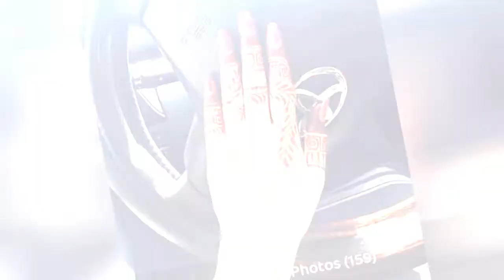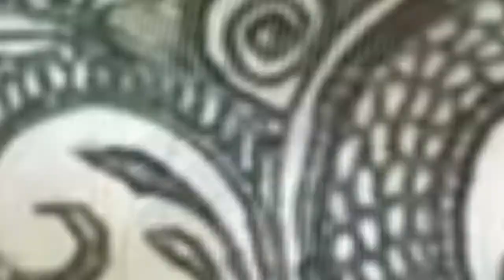260+ New Style Arabic Mehndi Designs For Hands (2020) Free Images Download !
The Arabic Mehndi designs are inspired by the middle east Henna art which is cited as the origin of the Mehndi culture. Muslim women in medieval times used to wear unique and new style mehndi designs on their hands during festivals like Eid.
0:00 - Intro
0:00:12 - Arabic Mehendi Design Latest New
0:00:21 - Arabic Mehndi Design For Hands Images Photos (100)
0:00:30 - Arabic Mehndi Design For Hands Images Photos (102)
0:00:39 - Arabic Mehndi Design For Hands Images Photos (104)
0:00:48 - Arabic Mehndi Design For Hands Images Photos (106)
0:00:57 - Arabic Mehndi Design For Hands Images Photos (108)
0:01:06 - Arabic Mehndi Design For Hands Images Photos (11)
0:01:15 - Arabic Mehndi Design For Hands Images Photos (111)
0:01:24 - Arabic Mehndi Design For Hands Images Photos (113)
0:01:33 - Arabic Mehndi Design For Hands Images Photos (115)
0:01:42 - Arabic Mehndi Design For Hands Images Photos (117)
0:01:51 - Arabic Mehndi Design For Hands Images Photos (119)
0:02:00 - Arabic Mehndi Design For Hands Images Photos (120)
0:02:09 - Arabic Mehndi Design For Hands Images Photos (122)
0:02:18 - Arabic Mehndi Design For Hands Images Photos (124)
0:02:27 - Arabic Mehndi Design For Hands Images Photos (126)
0:02:36 - Arabic Mehndi Design For Hands Images Photos (128)
0:02:45 - Arabic Mehndi Design For Hands Images Photos (13)
0:02:54 - Arabic Mehndi Design For Hands Images Photos (131)
0:03:03 - Arabic Mehndi Design For Hands Images Photos (133)
0:03:12 - Arabic Mehndi Design For Hands Images Photos (135)
0:03:21 - Arabic Mehndi Design For Hands Images Photos (137)
0:03:30 - Arabic Mehndi Design For Hands Images Photos (139)
0:03:39 - Arabic Mehndi Design For Hands Images Photos (140)